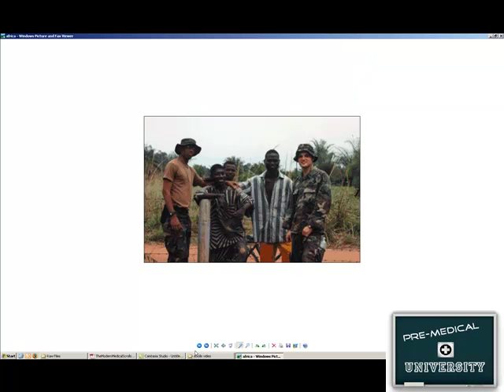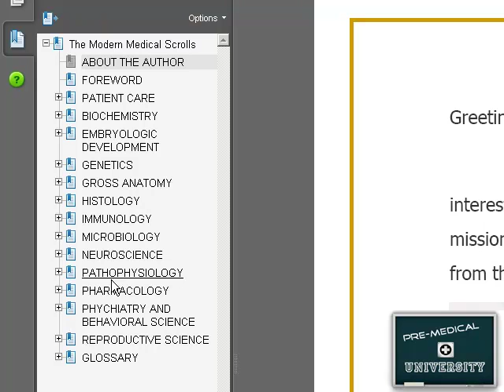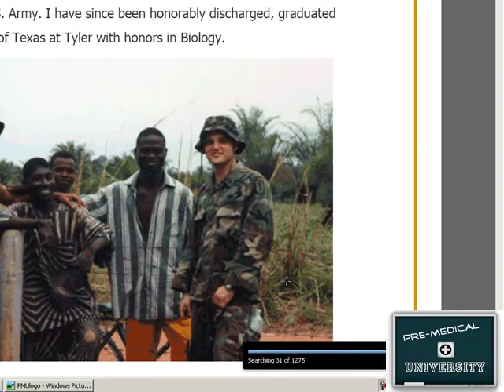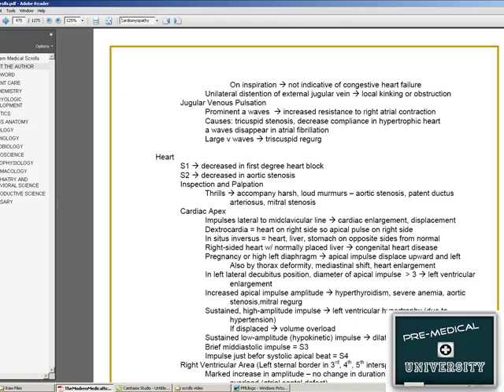Medical Student Notes for USMLE + med school exams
How Doctor Dan used to study for the usmle and tools he used for medical school exams. This medical student notes collection tests the memory of future doctors. Watch the med school video to see medical school acronyms, mnemonics, and scribe notes.